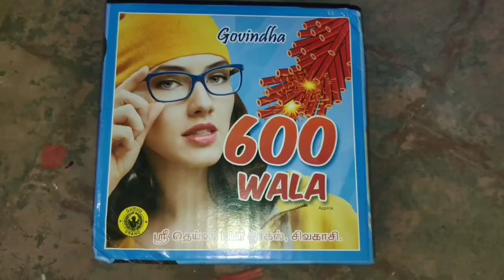Firecrackers🔥Testing | Beautiful Fireworks Video ! Rohit Bhargav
my tripod

my tripod 2